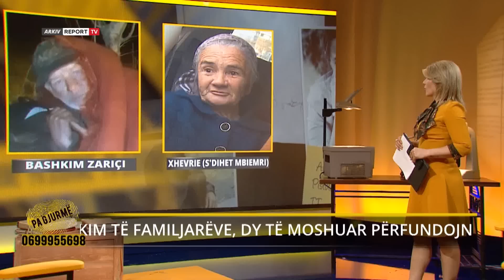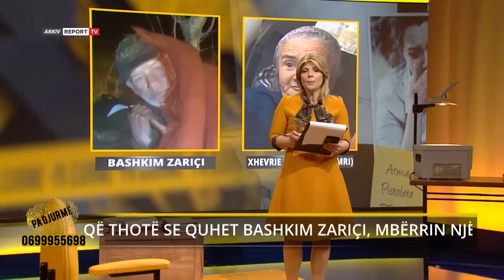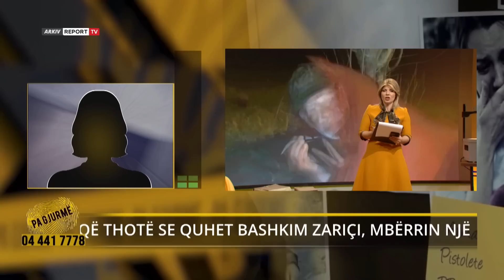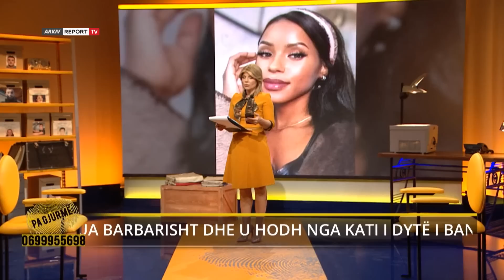Historia në lot e babait/Një djalë i vdes,tjetri humb: Nëse e gjej,si t’i them që vëllain s’e ka më?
Bëhet fjalë për 22-vjeçarin Enea Arixhiu! I riu nga Korça kontaktin e fundit me familjen e pati më datë 11 janar të këtij viti, nga Hanoveri i Gjermanisë. Denoncimin për humbjen e Eneas e bëri babai i tij Vath Arixhiu, i cili puntatën e së premtes telefonoi në emisionin “Pa Gjurmë” gjatë transmetimit LIVE, ndërsa kërkoi ndihmë për të birin. Ai tregoi dhe bisedën e fundit që zhvilloi me djalin, mëngjesin e 11 janarit, ditë pas së cilës kur nuk pati më mundësi komunikimi. 22-vjeçari Enea Arixhiu prej 4 dhjetorit të vitit të kaluar ishte zhvendosur në Hanover të Gjermanisë me kërkesën për azil. Kjo për të riun korçar ishte hera e parë që kalonte kufirin shqiptar. Pasi shërbimi social atje nuk ia miratoi dokumentet për azil, Enea u arratis nga kampi dhe u bashkua me disa shqiptarë të tjerë, me të cilët ndante dhomën. Gjatë telefonatave me familjarët ai u thoshte se punonte në ndërtim, por asnjëherë nuk zbuloi emrat e shokëve me të cilët ai punonte dhe ndante jetesën. Kjo ngjalli tek familjarët dyshime se Enea mund të jetë përfshirë në punë të paligjshme. Babai i 22-vjeçarit kërkoi ndihmën e emisionit ’Pa Gjurmë’, pasi në policinë e Korçës, nuk i është pranuar denoncimi me arsyen se 22-vjeçari ka humbur gjurmët jashtë territorit shqiptar.